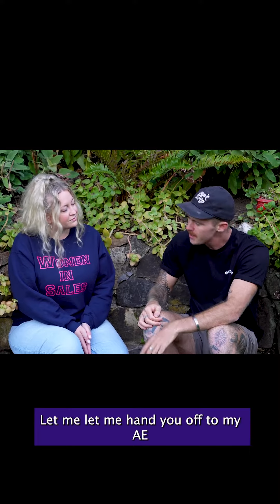In The Buyer's Shoes (1)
Give the buyers what they want!